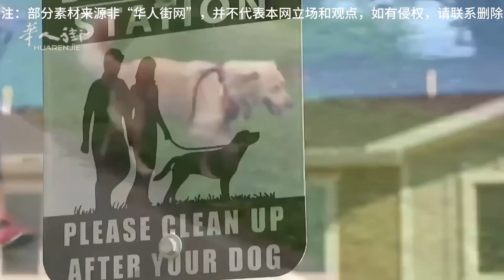首张罚单已开出！用DNA检测追踪公共场所未清理狗粪便的主人 | 欧洲华人街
意大利《华人街》消息：意大利卡马尼奧拉和奥尔巴萨诺市政府首次采用DNA跟踪的方式来化验街头未清理的狗粪便，以精确定位遛狗不清理地面的主人。这一举措是为了解决公共场所狗粪便随处可见的问题。政府表示将严肃处理不清理狗粪便的行为，严查第一天首张罚单已经开出。罚款为100欧元，外加实验室化验的费用，预计总数最低将超过150欧元，最高可达250欧元。此外，政府还鼓励举报，可以将遇到的狗粪拍照发送至上方邮箱。同时，市政府将开始检查所有狗是否履行了基因鉴定的义务，对未保存唾液样本的将处以最低50欧元，最高500欧元的罚款。该项目目前还在试验阶段，由实验动物预防研究所开展，旨在管理城市卫生。